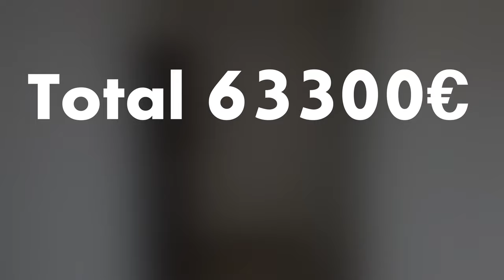Logement nu fin de défiscalisation Frugalisme investissement immobilier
J 'ai acheté un Logement nu en fin de défiscalisation

▬▬▬▬▬▬▬▬▬▬▬ ℹ️INFOS ℹ️▬▬▬▬▬▬▬▬▬▬▬▬

►DESCRIPTION :
Je vous fais la visite d'un investissement immobilier locatif en fin de défiscalisation et je vous donne tous les détails chiffrés.
Faut-il faire investissement immobilier locatif dans un bien en fin de défiscalisation ?
Pourriez-vous faire un investissement immobilier locatif sans argent ?
Je partage avec vous toutes mes astuces frugalistes pour prendre soin de vos finances et atteindre l’indépendance financière.
Apprenez la frugalité pour avoir du cash pour votre indépendance financière et atteindre la liberté financière !

Je suis Jérémie Le Frugaliste et j’ai créé cette chaîne pour partager avec vous mes techniques de frugaliste et d'investisseur pour vous enrichir en consommant moins, grâce à l’investissement immobilier locatif intelligent, la frugalité et la gestion de votre budget. Je partage avec vous mes conseils et mes astuces pour pouvoir vous enrichir et retrouver votre liberté.

Découvrez les meilleures opportunités d'investissement dans le monde.

N'hésitez pas à me laisser vos avis et poser vos questions.
Vous pouvez aussi me faire des suggestions de thèmes dont vous voudriez que je parle.